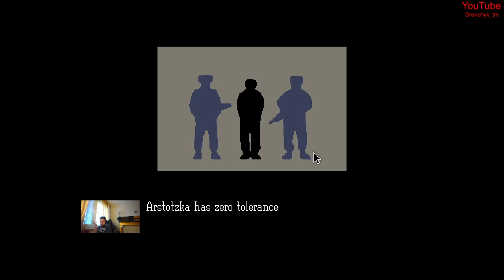Papers , Please (xXMadManx told me PLAY)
- xXMadManx сказал или порекомендовал эту игру. Ну что-ж, посмотрим что это. Поиграем немного. Он будет рад несомненно. Я попробую что из этого выйдет. 1 раз поиграю. Как минимум.